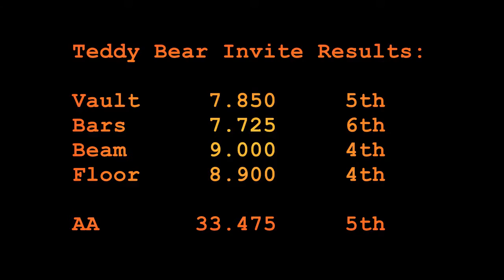Alex Lacroix 2016 Teddy Bear Invitational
Alex Lacroix competes in first meet of the 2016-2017 season as a Level 8 gymnast.